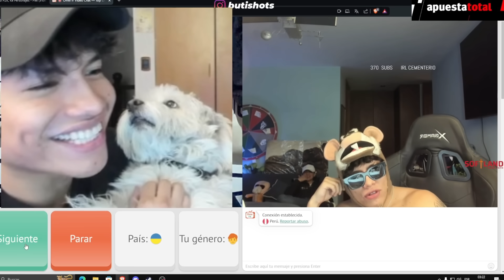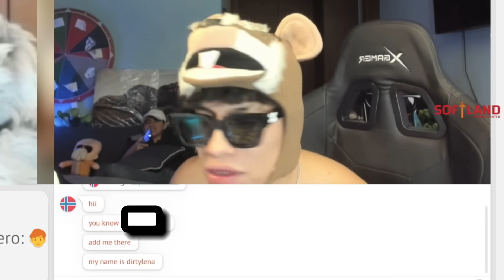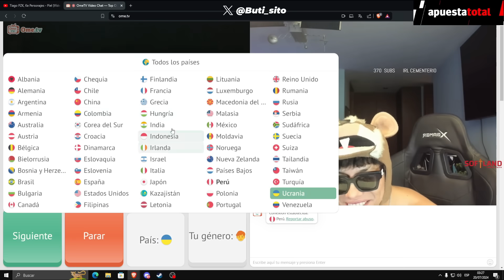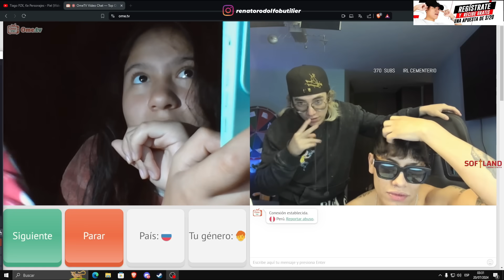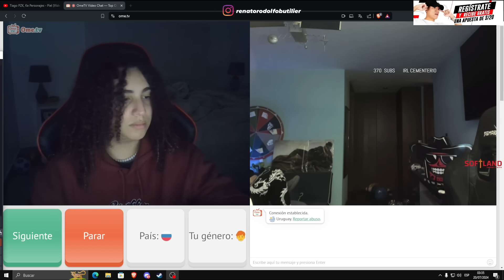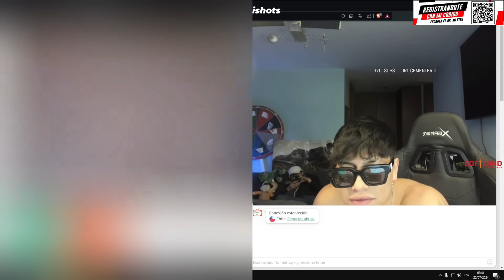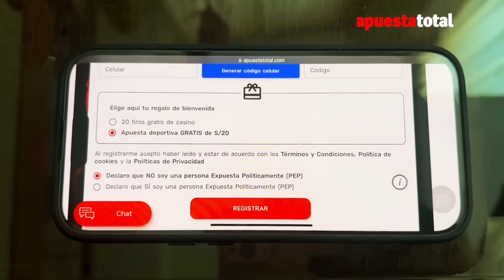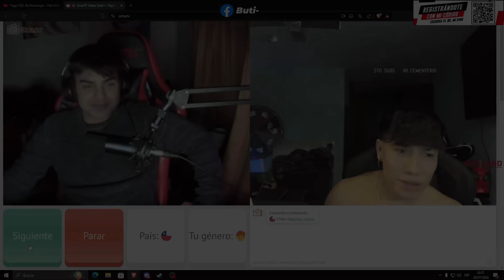BUTI SE PELEA CON CHILENOS EN OMEGLE Ft. Glogloking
El día de hoy Buti entrará a Omegle 😂